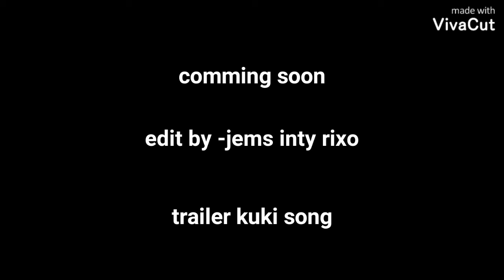Cover by John ingty rixo 2020